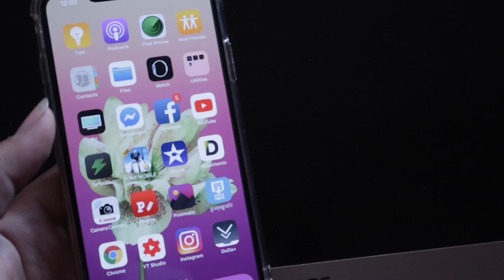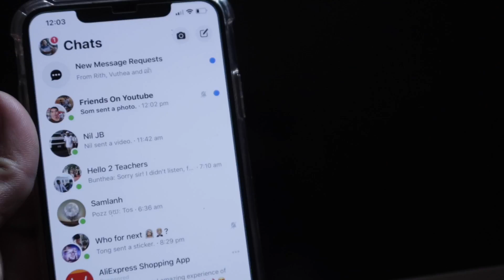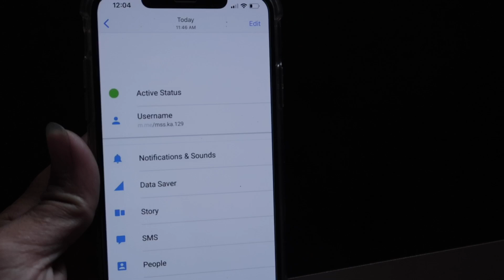How to turn off active status​ on Messenger - របៀបបិទonline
សួស្ដីអ្នកទាំងអស់គ្នានេះគីជា​ Video ថ្មីអំពីរHow to turn off active status​ on Messenger - របៀបបិទonline